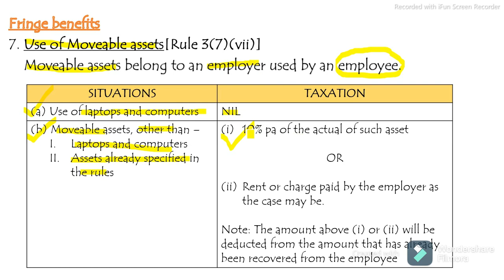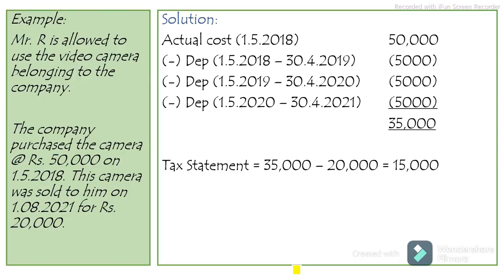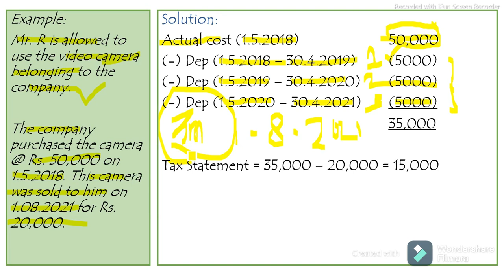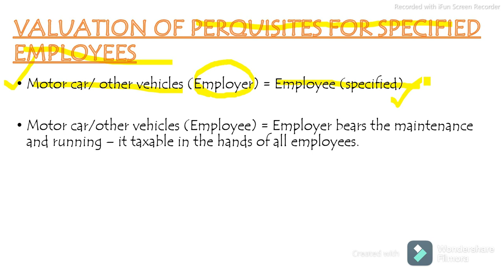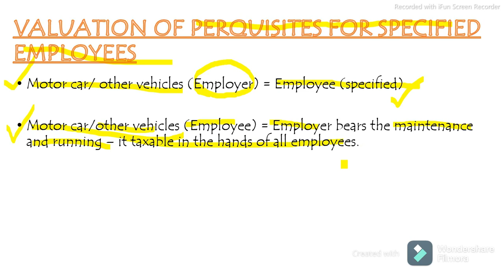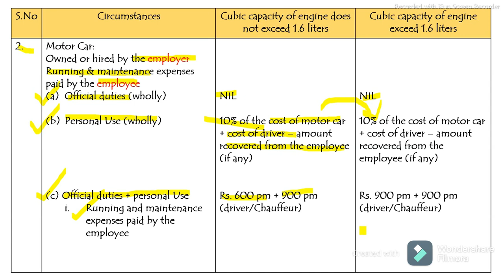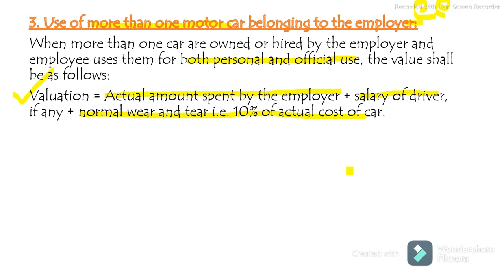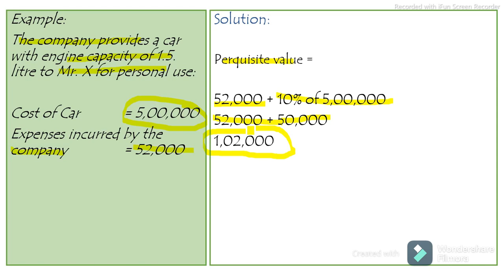IGNOU BCOC 136 / ECO 11, Salary II (unit 6) - Part 4, Income Tax, BCOM general, Commercification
This video is related to income tax law and practice (BCOC 136/ECO11) of IGNOU course - BCOM - Unit 6 Salary 2 (Part 4)

Commercification